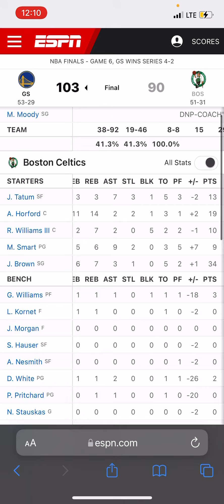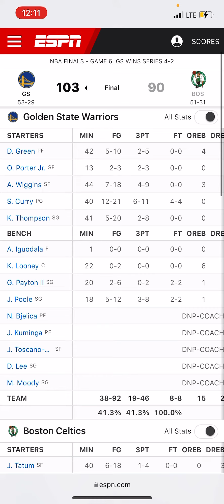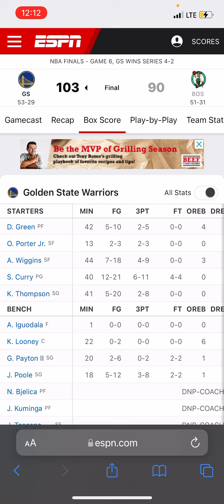WARRIORS DEFEAT CELTICS IN GAME 6 (103-90): WARRIORS WIN NBA FINALS (CURRY FINALS MVP)